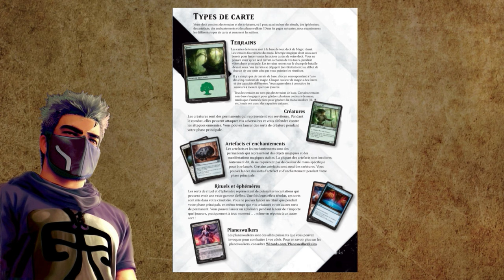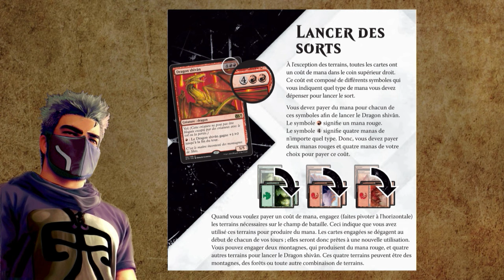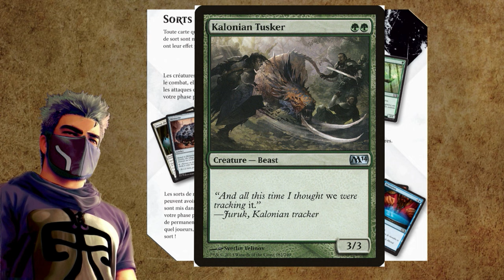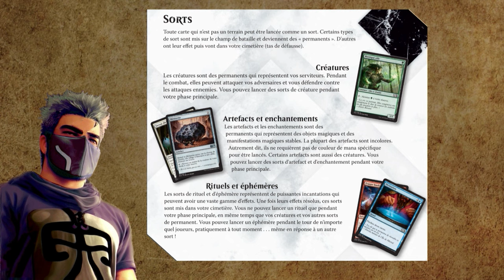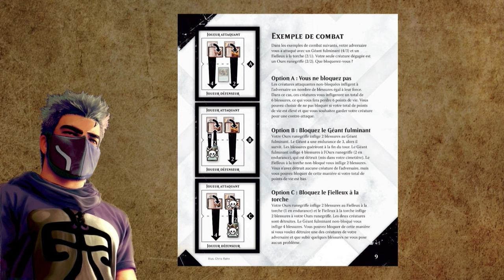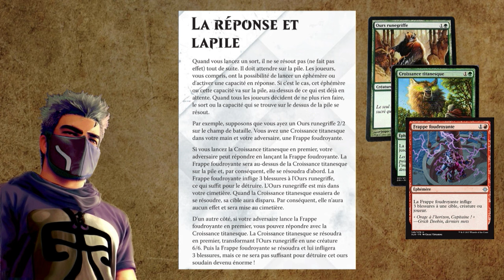Apprendre à Jouer à Magic l'Assemblée (Débutant) - Les Bases pour MTG !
Première vidéo sur 3, pour Apprendre a Jouer à MTG Magic l'Assemblée !
Deux autres vidéo viendront par la suite pour les niveau de jeu "Intermediaire" et "Expert".

J'espere que la vidéo vous à plut, n'hésitez pas non plus laisser des commentaire pour donner votre avis !

MTG Cheaper